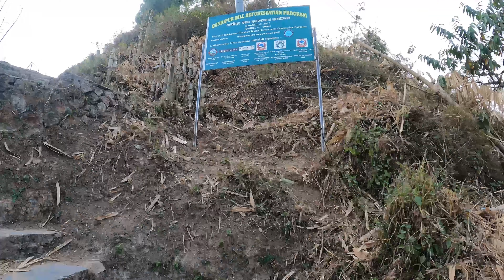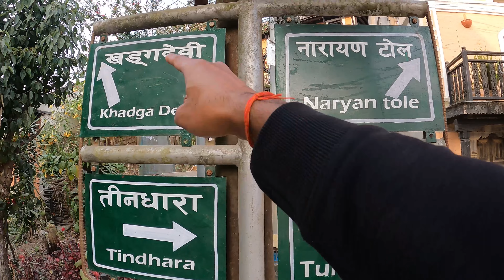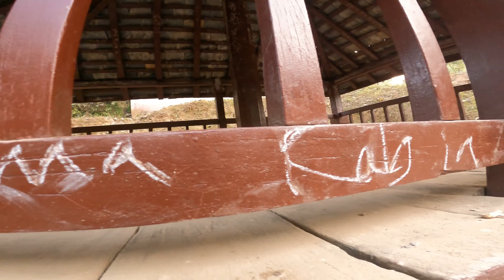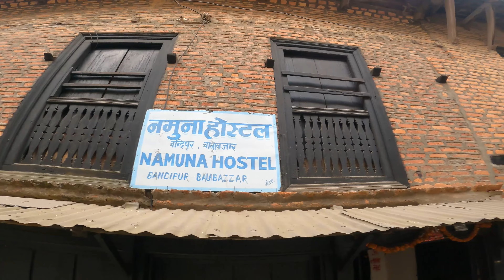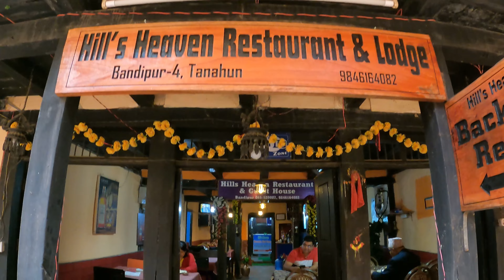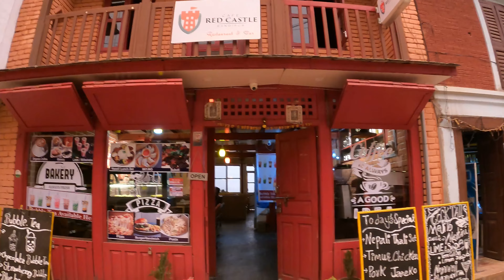Bandipur- Is This Nepal ? 😳 😳🇳🇵 | OMG | Europe in Nepal 🇳🇵 | weekend gateway of Nepal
My name is Shashank Shekhar Singh, I enjoy travelling with friends, riding bikes, making films. I upload videos about my life, travelling, riding bike, whatever I could catch on my camera that I can share.

 Bandipur (Nepali: बन्दिपुर) is a hilltop settlement and a rural municipality in Tanahun District, Gandaki province of Nepal. Bandipur is primarily known for its preserved, old time cultural atmosphere. At the time of the 2011 Nepal census it had a population of total (Bandipur and Dharampani) 15,591 people living in 3,750 individual households.
Bandipur is located at 27.56 N, 84.25 E and an elevation of 1030m on a mountain saddle (Mahabharat range) approximately 700m above the Marsyangdi River Valley, 143 km to the west of Kathmandu and 80km to the east of Pokhara. Since 1998 it is connected by an 8km access road from Dumre (Prithvi Highway). Until then there was only an unreliable road, in monsoon usually not accessible or only by tractors. The mountain saddle, just 200m long, is barely wide enough to accommodate the main street lined by 2 –3 storey buildings on either side. At the backsides of these houses the mountainsides steeply descend and the gardens are only accessible by stairs.

Bandipur Kaise jaye
How To reach Bandipur Nepal
Pokhara To Bandipur Nepal
Kathmandu To Bandipur Nepal
Nepal Bike Ride
India TO Nepal By Bike
India To Nepal By Bus
India To Nepal By Flight
India To Nepal By Train
Bandipur Nepal
Manang Bike Ride
Lower Mustang Bike Ride
Pokhara To Manang Bike Ride
Kathmandu To Pokhara
Prithvi Highway
Life Of Nepali People In Nepal
Life Of Nepali People Near China Border
nepal vlog
nepal tour
besisahar to manang jeep cost
besisahar to chame jeep cost
besisahar to ghale gaun
besisahar to kathmandu
besisahar to jagat
besisahar to khangsar